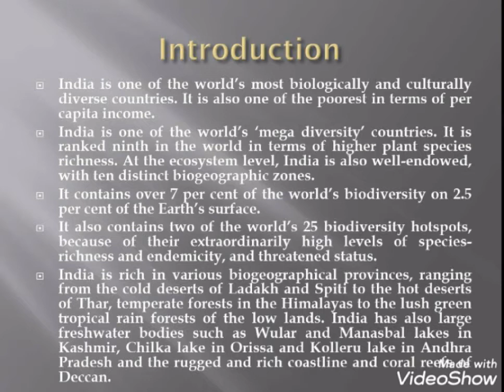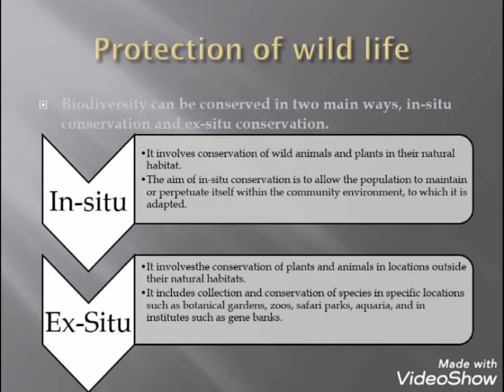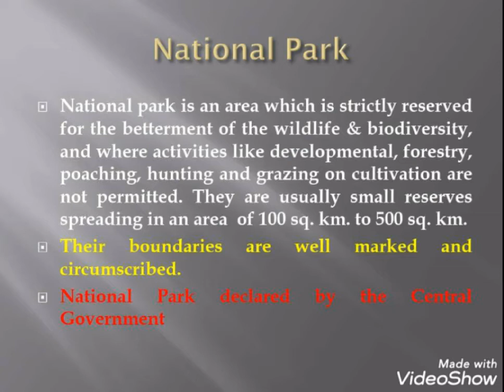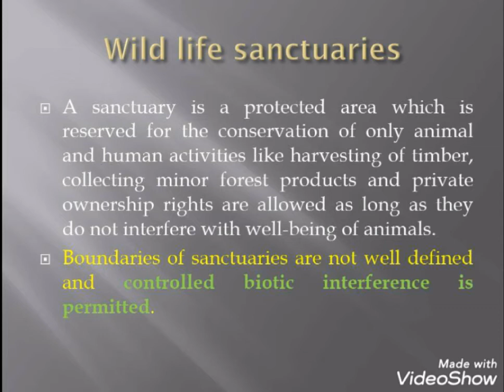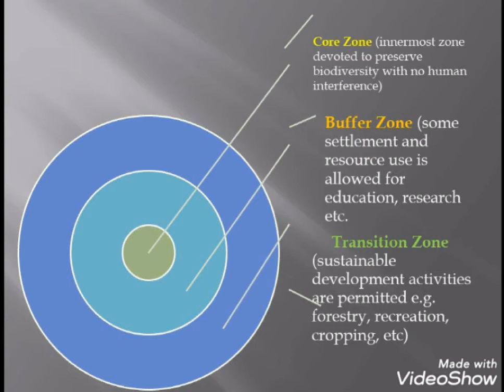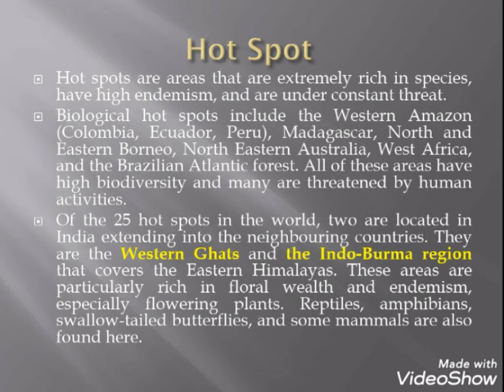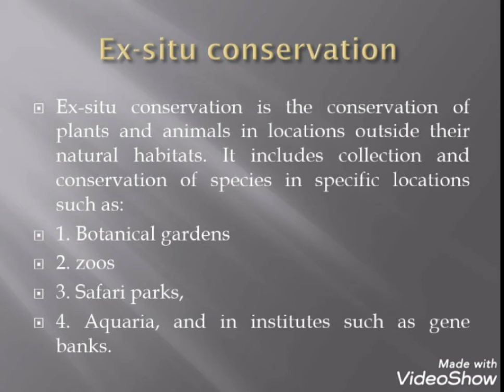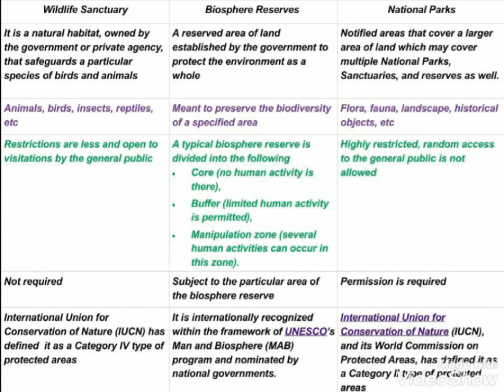Wild life conservation class11th